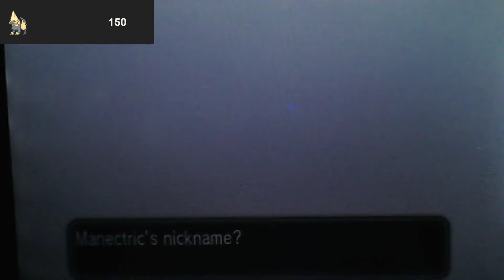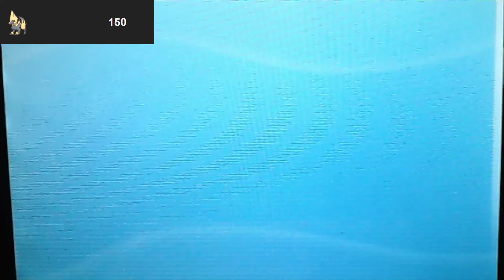SHINY MANECTRIC IN ONLY 150 REs - Pokemon X Friend Safari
Hey guys this is a new channel, I will be making a welcome video soon so stay alert for that.
Was about to end it for the night and this crazy shiny came from nowhere!